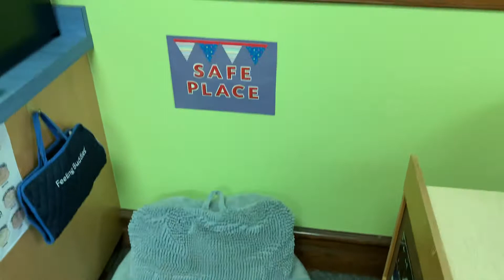Welcome to the Bunny Room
Take a short tour of your room this year!